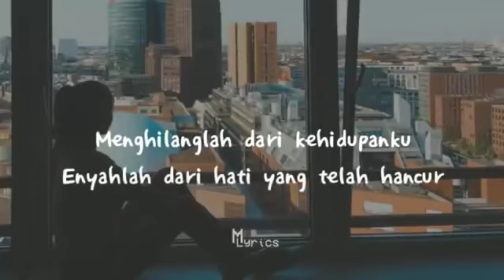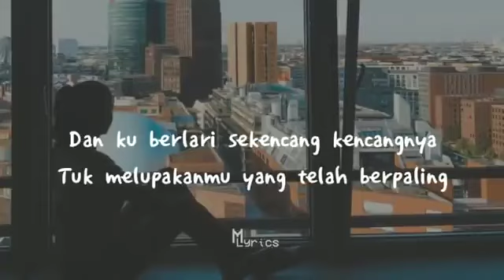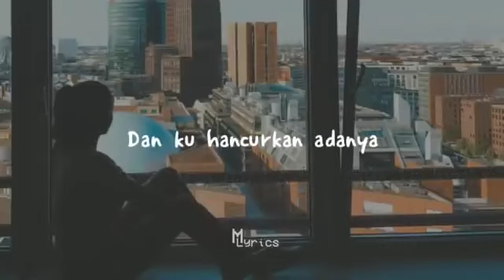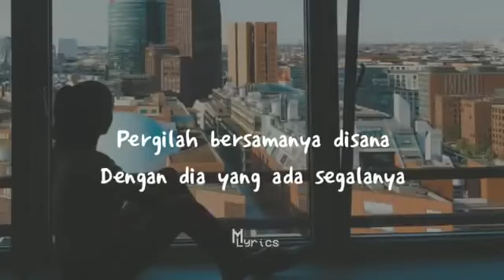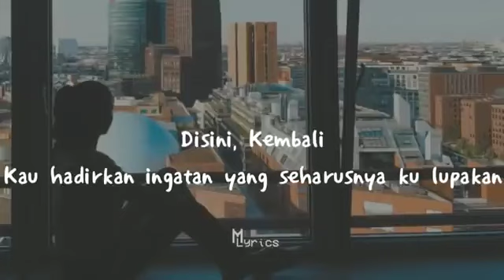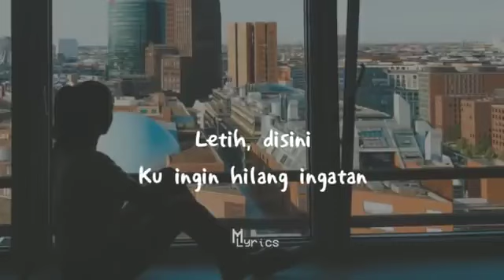Rocket Rockers - Hilang Ingatan [Cover Rezha Regita]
Discord ; Mr.MightyJohn#8047